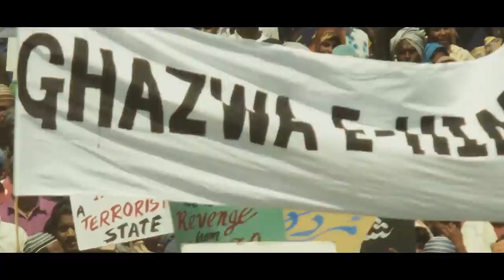gadar 2 official trailer in cinema nov2023😱😍bollywood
gadar 2 official trailer 😱😍bollywood